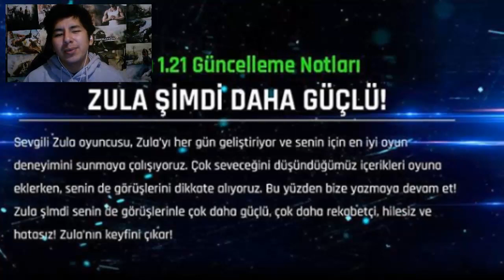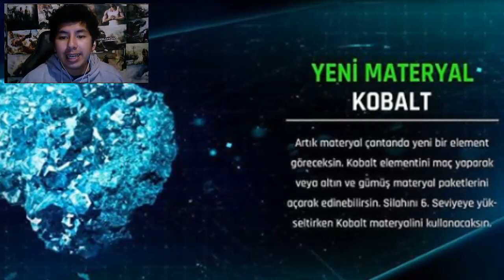MEJORAS DE ARMAS AL +6?? NUEVO MATERIAL?? ADELANTO! V1.21 | Zula Latino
Esto es solo un adelanto de lo que seria la próxima actualización 2.21! que te pareció?